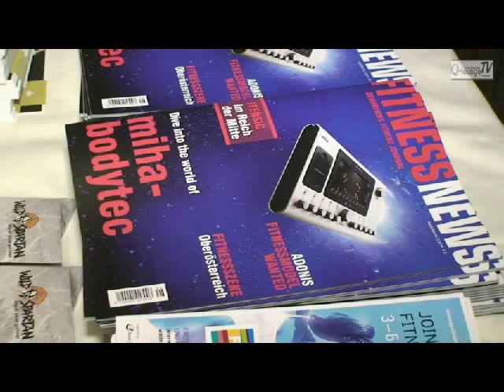fitgala linz 2014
am 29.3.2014 traf sich im Casino Linz alles, was in der fitnesssbranche rang und namen hat.
fitnessmodel contest international und Adonis international-contest wurden ausgetragen. prominente gäste aus wirtschaft und showbusiness waren dem ruf von veranstalter und fitnessmagazin-herausgeber, peter papula, nach Linz gefolgt.
ein film von mltv.at